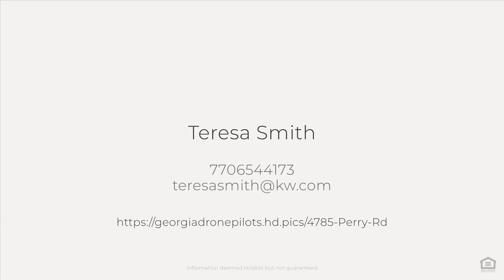4785 Perry Rd, Gainesville, GA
See the Property Website! :: Teresa Smith - 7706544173